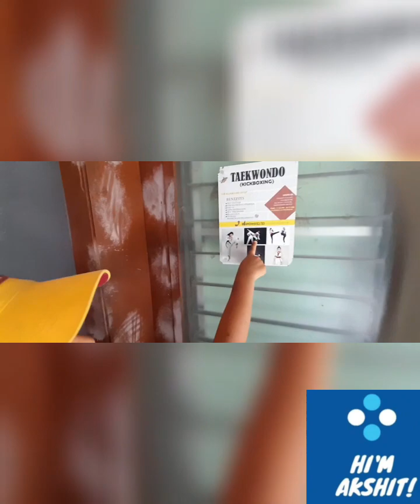swimming lesson for kids 🏊‍♂️